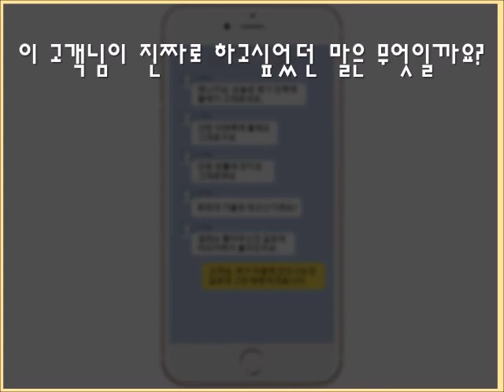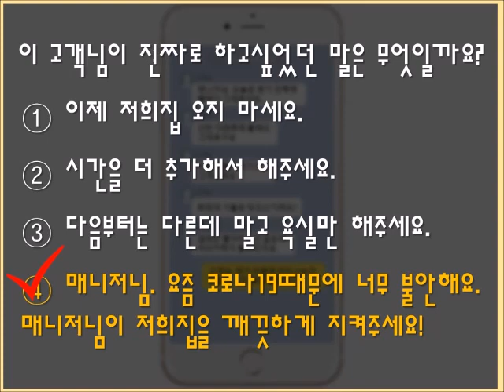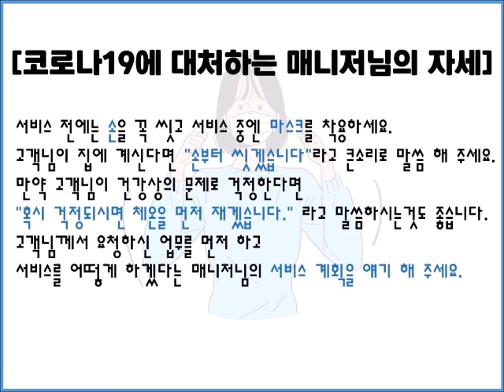[2월 대리주부 영상] 코로나19에 대처하는 매니저님의 자세 (가사도우미 전용)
대리주부 어플 다운받기